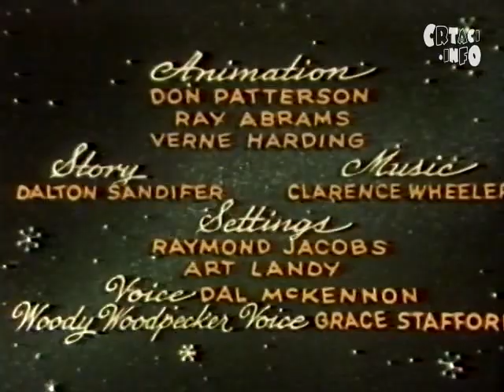Pera Detlic Detlic na Mesecu